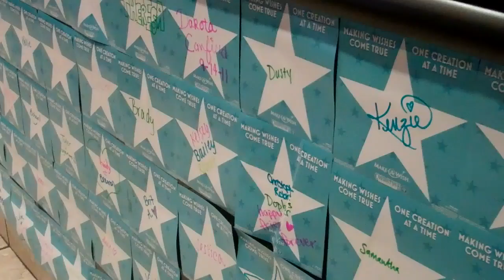Make A Wish Ice Cream Social: Cold Stone Creamery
Cold Stone Creamery held the worlds largest ice cream socail today for the Make A Wish Foundation.